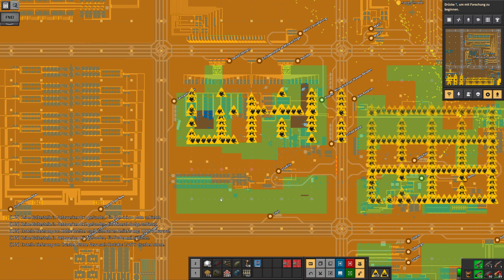Factorio [1.0] - Seablock - Planung des Bahnhofs für crystal dust - Let's Play 581 - [de/ger]